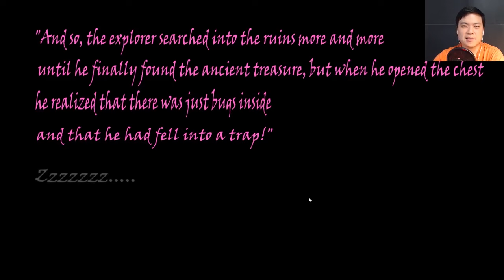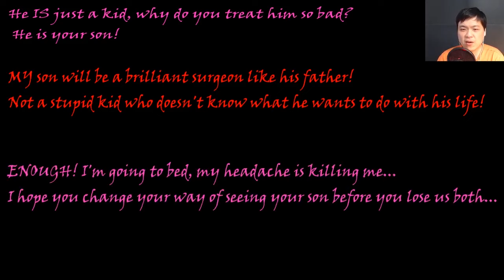My Own Little Planet Part 3 | NO MR. CRAB! Boss Hermit Crab!| Gameplay Walkthrough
All you can do is run away! If I can only get a gun! Come on! Well, after countless dying I finally finished Act 2!

'My own little planet' tells the story of a lost boy who is trapped on a dark and strange world. Fight your deepest fears and find an exit to this madness!

Travel together with a lonely boy to a dark and strange world, where all of your fears and feeling takes the most terrifying form of existence. Without any memories nor guesses on how he ended up there, the boy must collect all the memories he finds in his way to put an end to this infinite loop of madness and fright.

The game features :

- 5 acts with 5 episodes each, that earns you more than 5 hours of a thrilling experience of gameplay.

- INSANE bosses in the end of each act to test your courage and what you have learned from it.

- A gallery that gives you necessary info of each creature that you have already found in the game.

- Achievements that will blow your mind!

- A soundtrack that will touch your deepest feelings!

- And a story that makes even grown up men get a warmed heart.

"My own little planet" is not just a game that you play, but a game that plays with you!